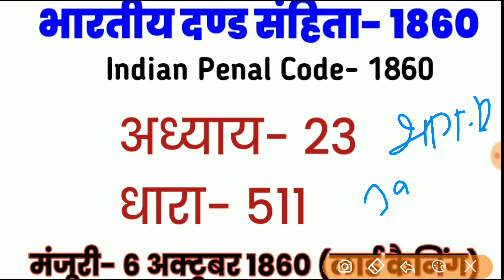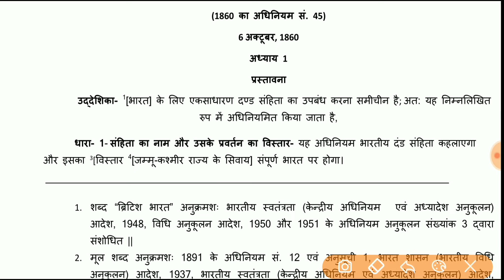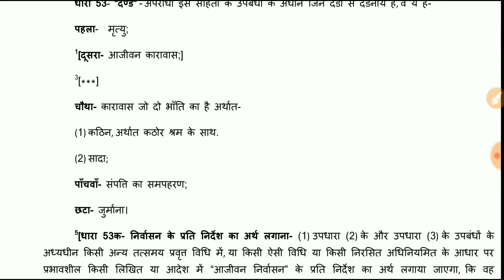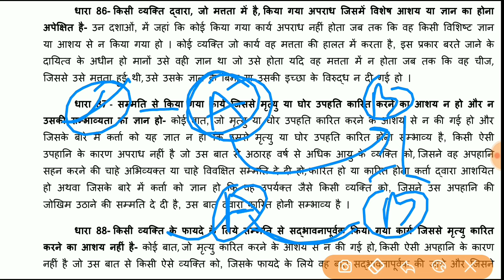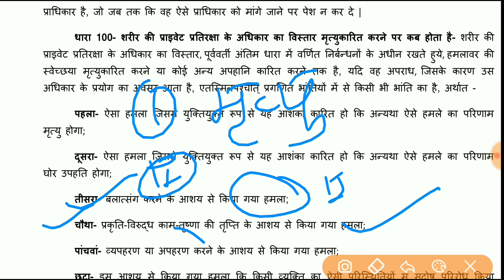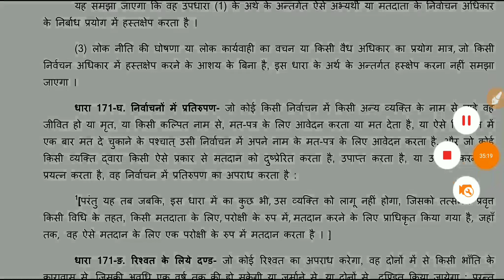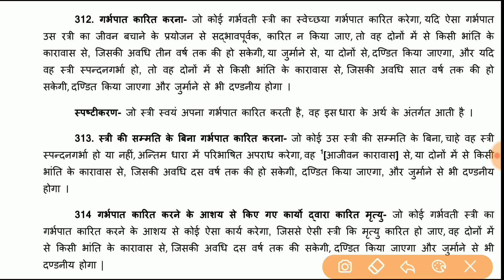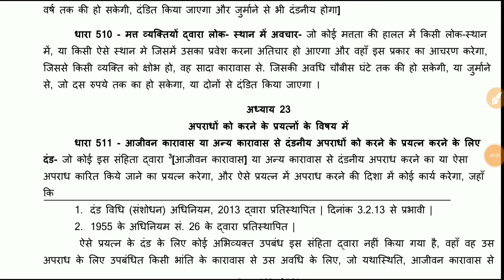मूलविधि मैराथन | भारतीय दण्ड संहिता 1860 | IPC 1860 | Indian Penal Code 1860 | Moolvidhi marathon